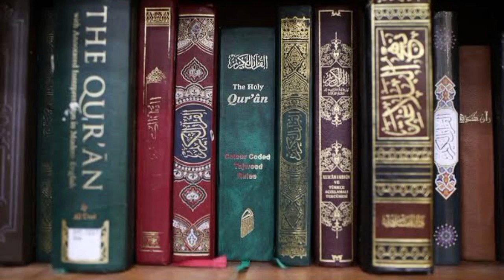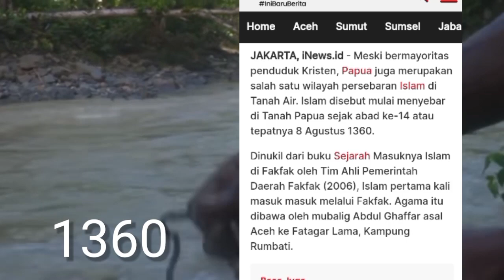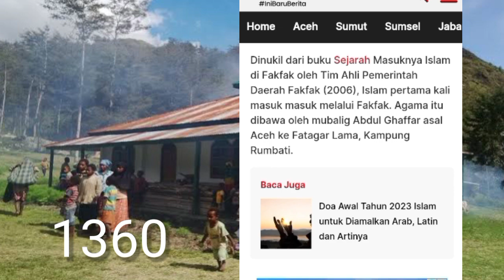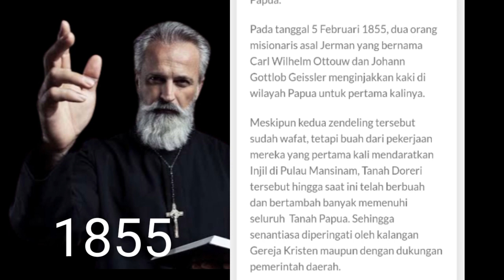MISSI PENGINJILAN TERANCAM GAGAL. ISLAM BERKEMBANG PESAT DI PAPUA.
Assalamualaikum warahmatullahi wabarokatuh. Terimakasih telah berkunjung.

"Dan orang-orang yang beriman dan mengerjakan kebajikan, mereka itu penghuni surga. Mereka kekal di dalamnya."
(Qur'an. Al-Baqarah 2: Ayat 82)

Berita Islam, berita dakwah, berita muallaf, berita Muslimah, study perbandingan agama, mengaji Al Qur'an, mengaji hadis, Islam berkembang di Papua